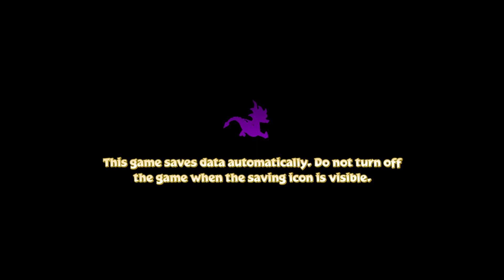Spyro 3 Episode 1 "A New Villain Emerges"